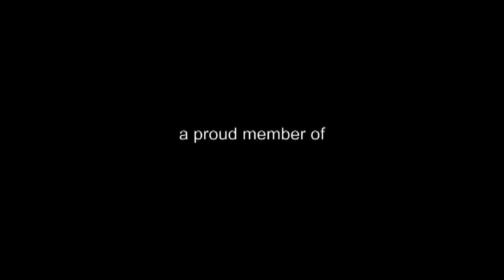Philippine FreeRunners Official Showreel 2009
For CORPORATE Video presentation.

Our compiled videos from various projects and some of our personal takes.